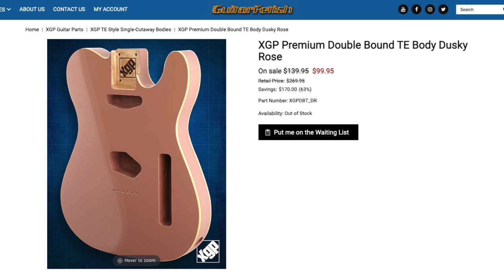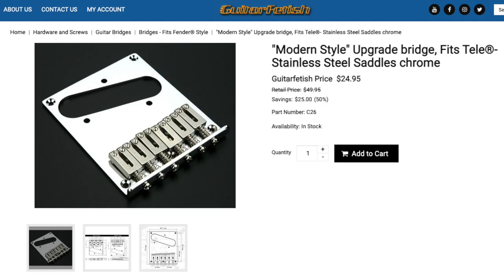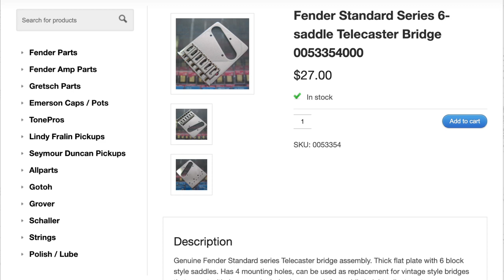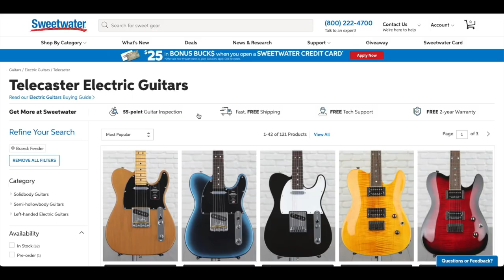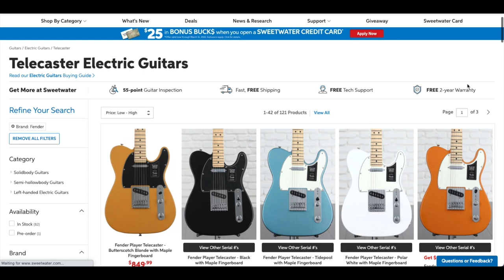I Built My Own Telecaster - Worth It?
In this video I assemble my own Telecaster using my favorite parts. I also break down the cost of the project and share a few tones .

Do you think it was worth it?